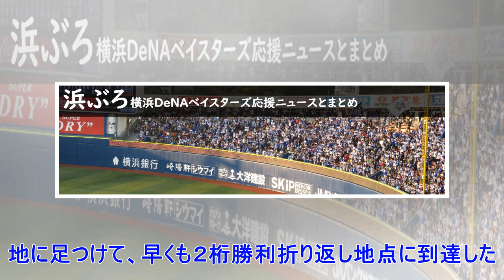✸ＤｅＮＡ東もぐもぐバナナ３本で５勝＆セ防御率１位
‹日本生命セ・パ交流戦：ＤｅＮＡ５－２日本ハム›◇８日◇横浜 　今や柱だ。ＤｅＮＡドラフト１位ルーキー東克樹投手（２２）が、チームの連敗を５で止める５勝目を挙げた。日本ハム戦に先発した左腕は、初対戦の相手に本来の力勝負を徹底。強い直球を軸にノビノビと押し、６回を１失点。三振も９個奪い、防御率２・０１は巨人菅野を抜いてリーグトップに躍り出た。前日７日に４位に転落したチームを１日でＡクラスに復帰させる好投で、ラミレス監督を最敬礼させた。　右手に握る、こぼれそうなスポーツドリンクを気にすることなく、東は両手を上げて叫んだ。１度は打席に向かいながら代打投入で退いたベンチ。代わって入った中川大の左翼線へ運ぶ２点適時打に、降板の悔しさは吹き飛び、喜びをはじけさせた。「追加点が取れれば大きい場面。自分を代えて正解だったと思う」。本職のマウンドでは、堂々たる投球で、チームの連敗を５で止めた。 　新人ながら初のカード頭に抜てきされた。２連続四球で始まったマウンドだったが、毎回奪三振で躍動。９奪三振積み上げた。唯一、打たれた３回。１点先制され、なおも中田に連打を浴びて２死一、二塁のピンチ。５番アルシアをつ...